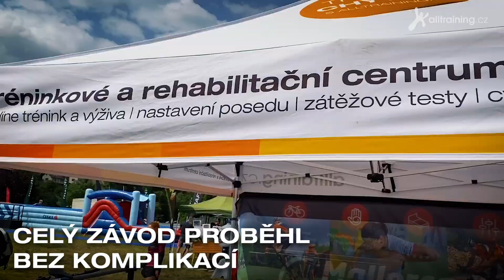Superbiker a Chytrá zóna - Bikemaraton Beroun České spořitelny 18.7.2020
REGISTRACE DO SOUTĚŽE SUPERBIKER

VYBERTE SI Z NABÍDKY NAŠICH KEMPŮ